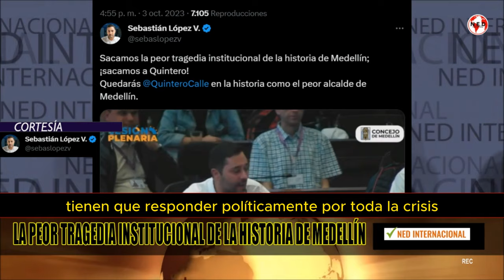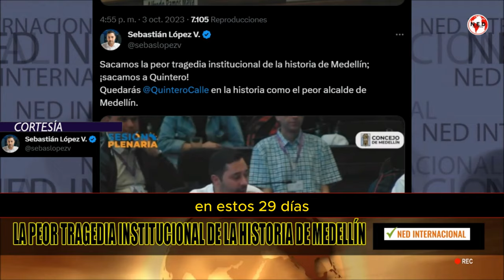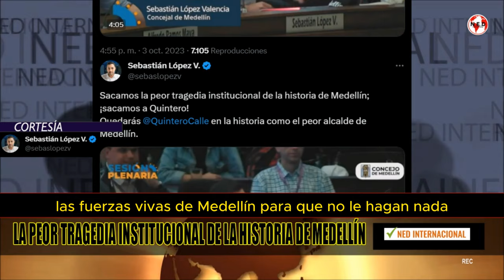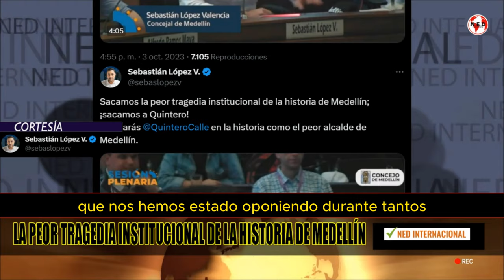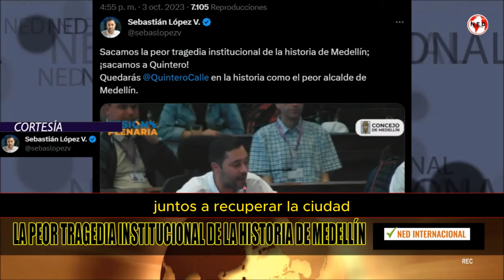📢 DANIEL QUINTERO: LA PEOR TRAGEDIA INSTITUCIONAL EN LA HISTORIA DE MEDELLÍN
Sacamos la peor tragedia institucional de la historia de Medellín; ¡sacamos a Quintero!
Quedarás Quintero Calle en la historia como el peor alcalde de Medellín.
SEBASTIAN LÓPEZ